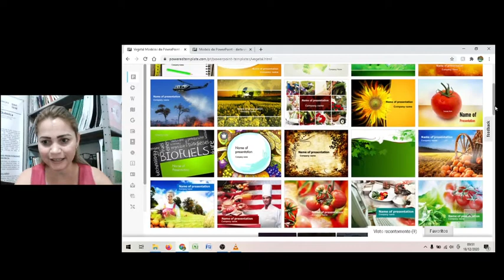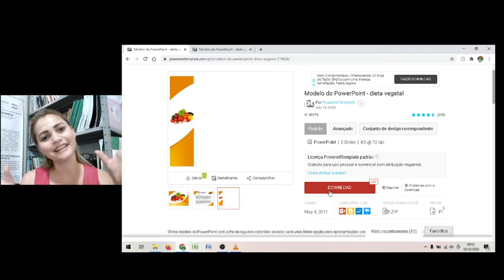Onde encontrar um template de power point pronto para minha aula?